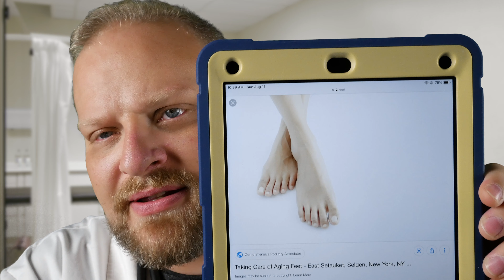Relaxing Foot Exam with Doctor Dude (ASMR Parody)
Doctor dude gives you a foot examination.
I am also streaming on Twitch!

Soft spoken talking. Doctor exam. Typing.

What is an ASMR Parody video?
It's a funny ASMR video where you can relax and have a good laugh all at the same time. My favorite are the ones where I take a situation that's stressful and try to make it relaxing. These videos aren’t supposed to mock anyone in a bad way and it’s all in good fun. I hope you enjoy! Happy tingles!